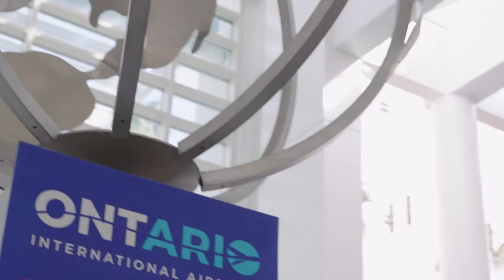Ontario International Airport | State of the Airport - November 1, 2021